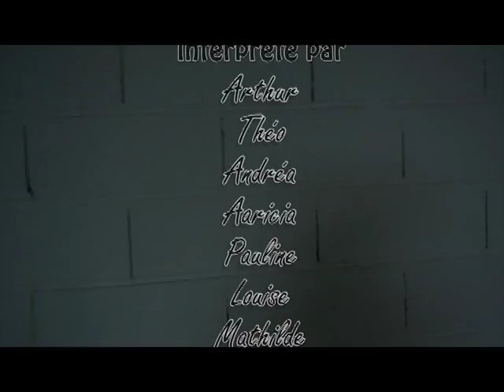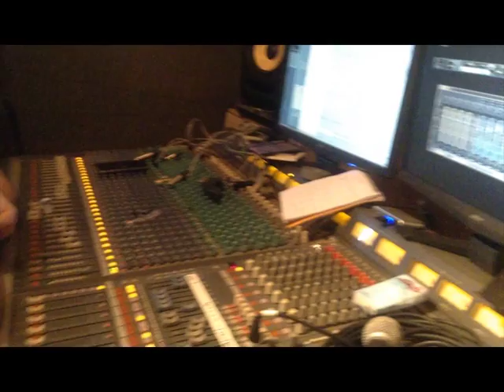the wall / old up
Les élèves du lycée Sainte Louise de Marillac ont travaillé sur le thème "the wall" et Pink Floyd. ils ont fini le projet par l'enregistrement des chants sur le morceau interpreté par le groupe Old Up.
intervenant et enregistrement:Yann Mens